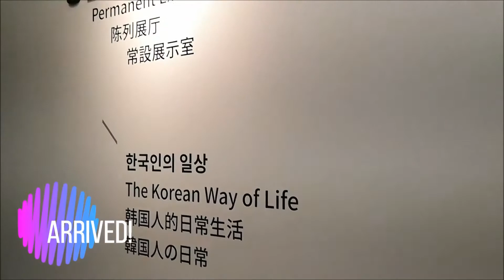CityU AIS Study Tour 2019｜Korea (16 June - 30 August 2019)